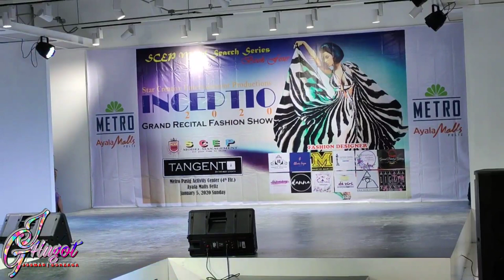INCEPTIO 2020 BY STAR CREATIVE ENTERTAINMENT PRODUCTION